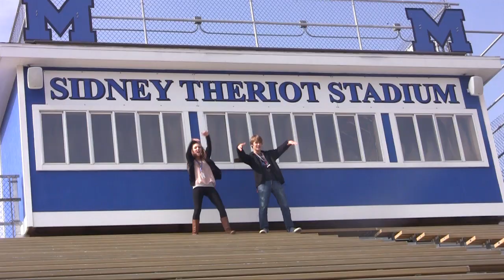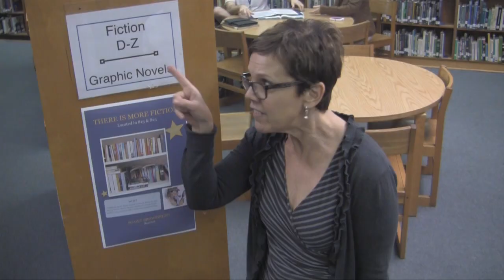Mandeville Broadcasting Crew - SKIP SHOP